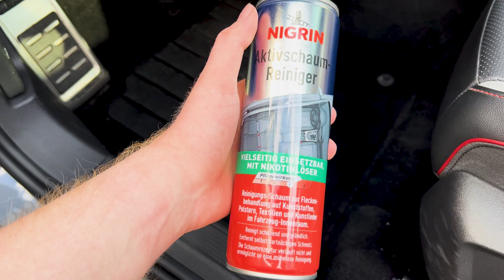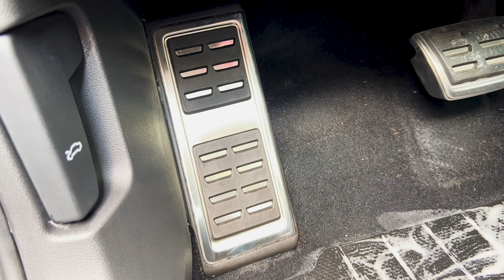Innenraumreinigung Golf 8 GTI Clubsport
▬ FAVORITENPRODUKTE ▬▬▬▬▬▬▬▬▬▬▬▬▬

► Produkt:
Shark: ?sPartner=AutolifestyleYT
Pottwash: ?wpam_id=1

▬ UNTERSTÜTZE UNS ▬▬▬▬▬▬

▬ DISCORD COMMUNITY ▬▬▬▬▬▬▬▬▬▬▬▬▬

Keine Ahnung von Discord? Video anschauen

▬ ZEITLEISTE ▬▬▬▬▬▬▬▬▬▬▬▬▬▬▬▬▬▬▬▬

0:00 Willkommen

▬ SONSTIGES ▬▬▬▬▬▬▬▬▬▬▬▬▬▬▬▬▬▬▬

Was ist AUTO-LIFESTYLE? Wir sind 2 Autoliebhaber (Johannes & Jakob), die sich seit 2016 hobbymäßig mit dem Thema KFZ und Autopflege beschäftigen. Wir möchten unabhängige Tests für unsere Community erstellen.